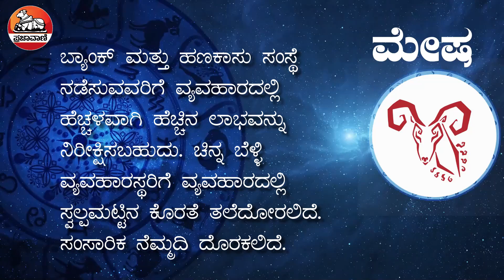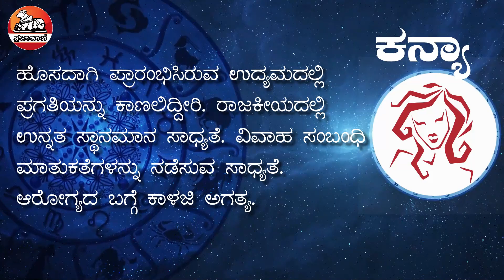ಈ ದಿನ ಹೇಗಿದೆ?: ನಿಮ್ಮ ದಿನ ಭವಿಷ್ಯ | Todays Horoscope 16 Nov 2020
ಈ ದಿನದ ನಿಮ್ಮ ರಾಶಿ ಭವಿಷ್ಯವನ್ನು ಇಲ್ಲಿ ನೋಡಿ. ಯಾವ ರಾಶಿಯವರಿಗೆ ವಿವಾಹ ಯೋಗ? ಯಾವ ರಾಶಿಯವರಿಗೆ ಧನ ಲಾಭ, ಯಾವ ರಾಶಿಯವರಿಗೆ ತೊಂದರೆಗಳು ಎದುರಾಗಲಿವೆ? ನಿಮ್ಮ ರಾಶಿಯ ಇಂದಿನ ಭವಿಷ್ಯ ಹೇಗಿದೆ ತಿಳಿಯಿರಿ. Today Horoscope 16 Nov, 2020

ಮತ್ತಷ್ಟು ವಿಡಿಯೊಗಳಿಗಾಗಿ: Youtube.com/Prajavani
ತಾಜಾ ಸುದ್ದಿಗಳಿಗಾಗಿ: Prajavani.net ನೋಡಿ
ಫೇಸ್‌ಬುಕ್‌ನಲ್ಲಿ ಲೈಕ್ ಮಾಡಿ: Facebook.com/Prajavani.net
ಟ್ವಿಟರ್‌ನಲ್ಲಿ ಫಾಲೋ ಮಾಡಿ: Twitter.com/Prajavani